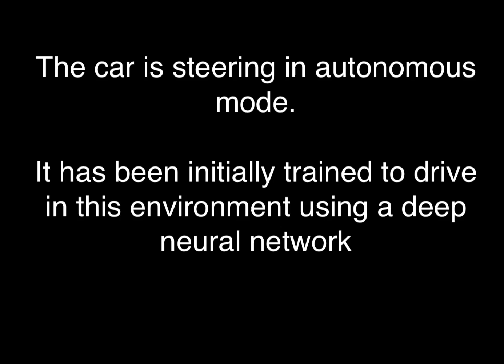Advanced Self Driving car (simulation)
Self driving cars are the future of automotive industry. As a first step, I trained and tested a car in a simulated environment. Check the performance of the autonomous car! My project is a part of Selfdriving car Nanodegree program at Udacity.